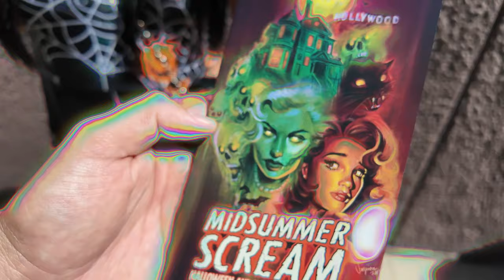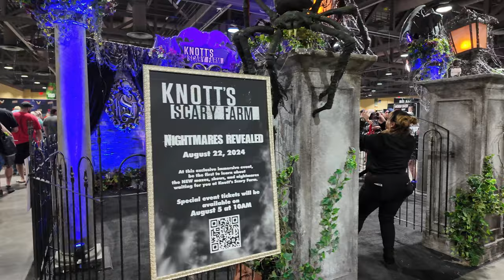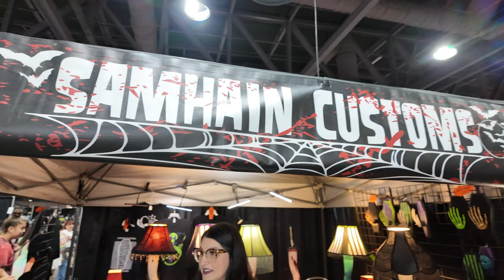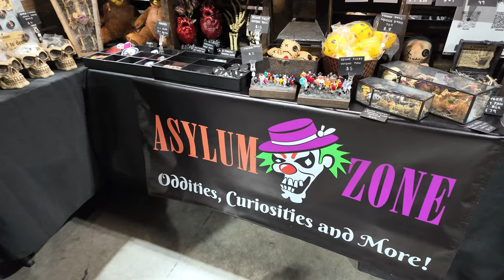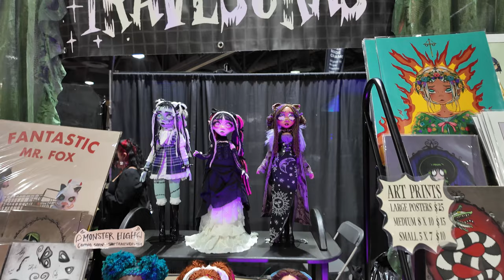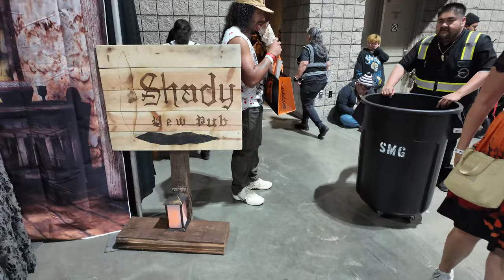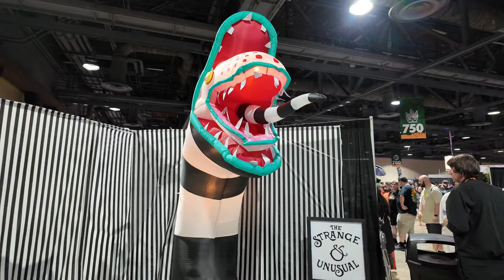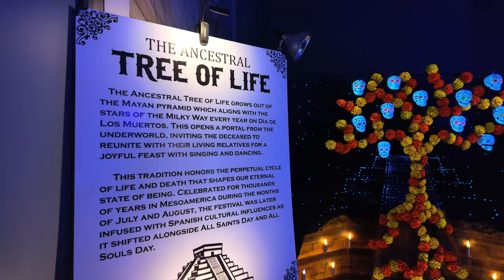Exploring Midsummer Scream Horror Con - A World full of Monsters, Artists, and Screams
Today we visit Midsummer Scream 2024 which is being held at the Long Beach Convention Center. There are plenty of things to look at, buy, smell, hear, and scream at.